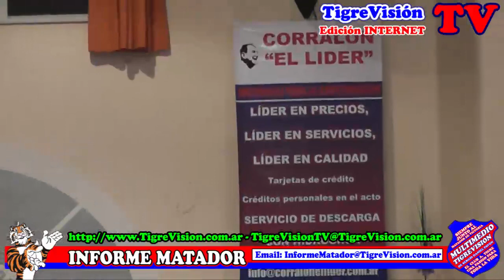TigreVisión TV - Nº 32 -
Resumen de Tigre vs. Atl. Rafaela - Fiesta de Inferiores y del Día Universal del Hincha de Tigre.
Toda la previa del partido ante La Crema con el comentario previo de Omar Suárez  y notas a los colegas Hernan Sisto que cubre Tigre para ESPN - Radio Rivadavia y Alejandro de Radio Del Plata de Rafaela. El resumen del partido por SportsCenter de ESPN, el comentario final con Omar Suárez y Luis Pisano, el podio TigreVisión con Luis Pisano. Las voces de los protagonistas con Diego Castaño, Gastón Díaz, Martín Galmarini, Emmanuel Pio, Carlos Luna, Ezequiel Maggiolo, Román Martínez, Diego Morales y Rodolfo Arruabarrena. Imagenes y notas de la Fiesta de Inferiores y la del día Universal del Hincha de Tigre